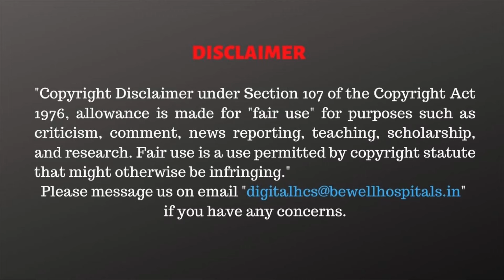உடம்பில் அலர்ஜி ஏற்பட என்ன காரணம் தெரியுமா?- விளக்கும் Dr. Karthik Ram Chandar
Hit hard by Kidney Stones?
Do you have varicose veins?

Be Well Hospitals is the leading multi-specialty hospital based in Tamil Nadu. It is also available in several locations in Tamil Nadu including Anna Nagar, T Nagar, Kilpauk, Poonamalle & Ambattur in  Chennai. Outer Chennai:  Pondicherry, Pudukkottai, Tuticorin, Erode, and Nagercoil.